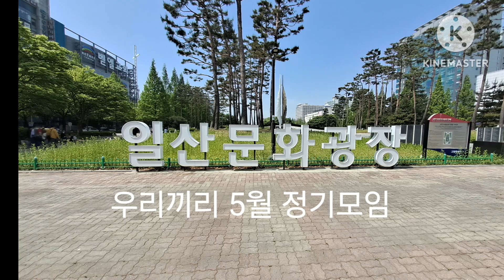우리끼리 5월 정기모임 ,일산호수 공원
우리끼리 모임